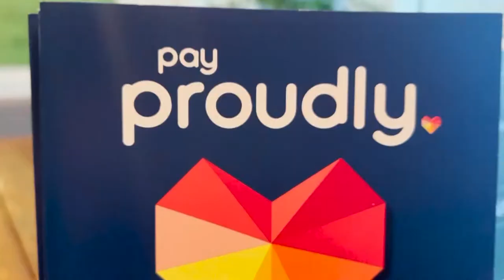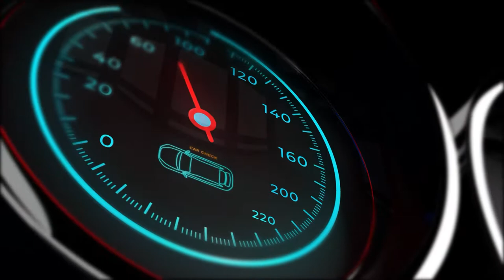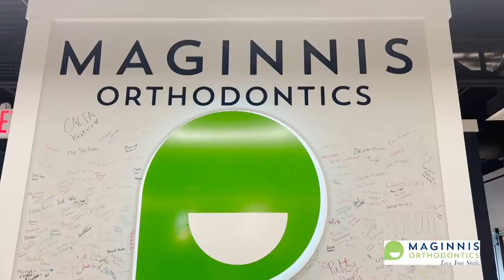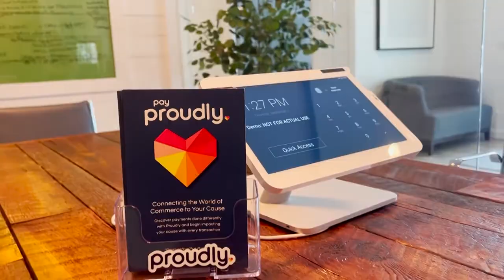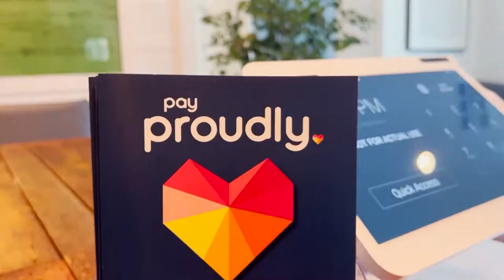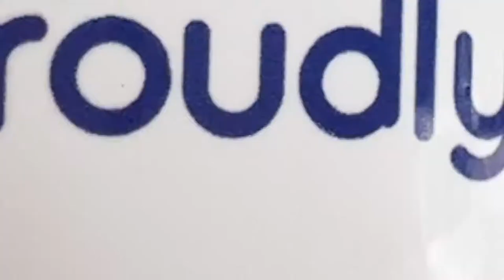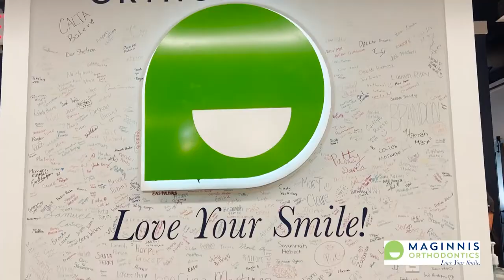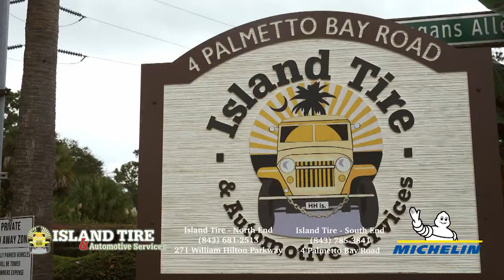FOOTBALL | Beaufort Eagles at May River Sharks 2022 | Cross County Bowl Full Game | WHHITV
CROSS COUNTY BOWL
Beaufort Eagles at May River Sharks

High School Football Bowl Series
Presented By Summit Services Heating & Air
Available 24/7/365!
4454 Bluffton Park Crescent #301, Bluffton, SC 29910

Commentary by Marcus Walsh & Daniel Cort

32 Office Park Rd, Hilton Head Island, SC  29928